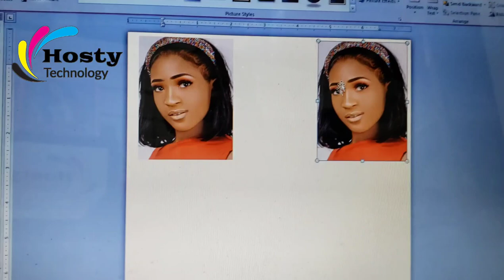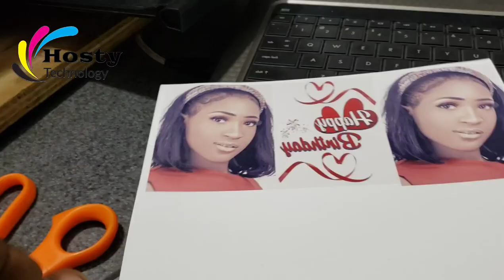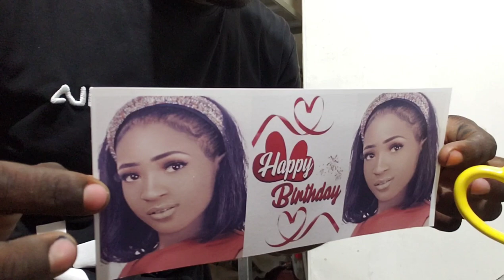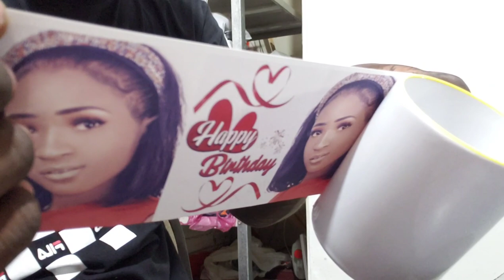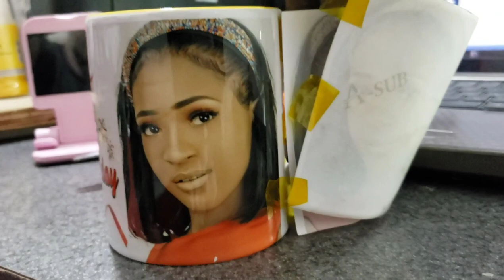aprann fè enpresyon sou tas byen fasil.